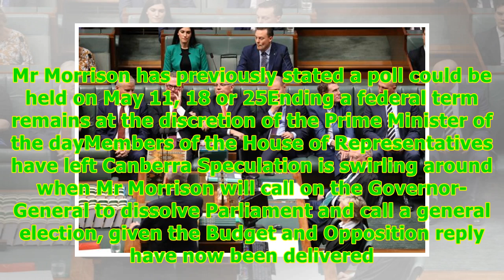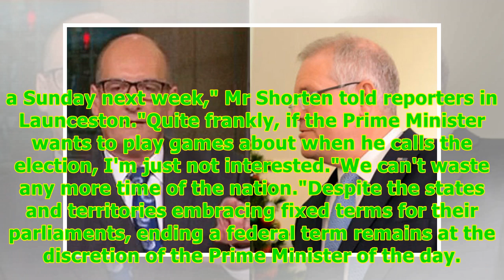Shorten says Morrison playing games with election call -24/7 News